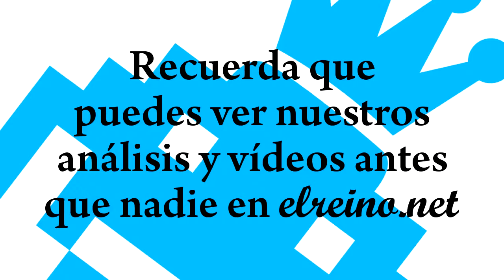Mad Max | Una GRATA sorpresa | ANÁLISIS & CRÍTICA PS4 ONE PC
Reseña y análisis en español de Mad Max para PS4, Xbox One y PC.

Los videojuegos basados en películas todavía siguen de moda, o al menos eso es lo que nos quiere demostrar Warner Bros junto con Avalanche Studios.Franquicias como El Señor de los Anillos, El Hobbit o Batman se han dejado ver durante los últimos meses cosechando notables resultados. Mad Max ya está aquí, un juego basado en las aventuras de Tom Hardy y Charlize Theron con un concepto de los sandbox innovador. Te lo contamos en este análisis.